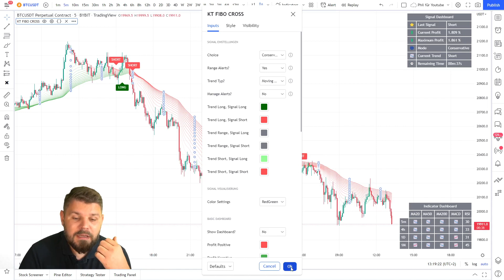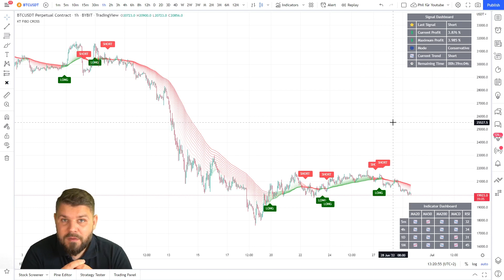Profitable Trading Signale mit dem Fibo Cross Indikator!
Du willst wissen, wie der Fibo Cross funktioniert? In diesem Video sehen wir uns die Signale und Einstellungsmöglichkeiten an!